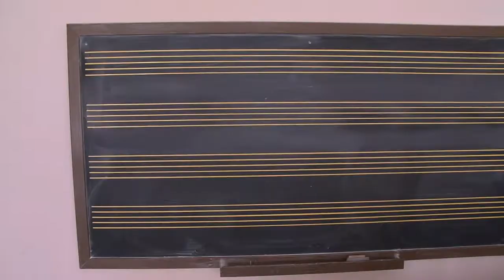La Diputación aporta 45.000 euros para el Conservatorio de Benicarló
El presidente dela Diputación de Castellón, Javier Moliner, ha firmado esta mañana un convenio de colaboración con el Ayuntamiento de Benicarló, por el que aportará 45.000 euros para incentivar las actividades y la participación juvenil en el Conservatorio Municipal de Música Mestre Feliu. Con esta inversión, firmada con el alcalde benicarlando, Marcelino Domingo, la institución provincial aporta ya más de 527.512 euros para fomentar las tradiciones musicales de la provincia de Castellón, a través de los conservatorios y las bandas de música.
Hay que tener en cuenta que el conservatorio de música de Benicarló es ya una referencia a nivel comarcal. En la actualidad cuenta con 220 alumnos de 22 poblaciones diferentes y ha ido ampliando las diferentes especialidades a medida que se han ido implantando los cursos de enseñanza profesional. También se ha ampliado la contratación de personal y se han realizado inversiones y obras con el fin de prestar un servicio adecuado a las necesidades.